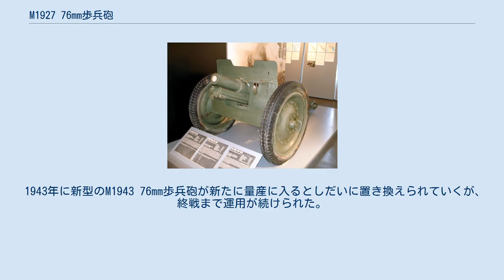M1927 76mm歩兵砲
ソ連・ロシアの火砲
M1927 76mm歩兵砲 M1927 76mm連隊砲（ロシア語：76-мм полковая пушка обр. 1927 г.）とは、ソビエト連邦が1927年に開発した歩兵砲である。
 M1927は1927年に設計され、翌1928年に量産が開始された。
M1927はソビエト連邦が初めて独自に設計した火砲であるが、単脚式砲架や金属製スポーク式の車輪など、保守的な部分も目立つ。
1939年には、車輪をゴムタイヤに換装するなどの改良がおこなわれている。
 1939年のノモンハン事件や冬戦争における具体的な戦歴は不明。
1941年の大祖国戦争勃発時において、赤軍は4,708門を保有していた。
 かなりの数がドイツ国防軍やフィンランド国防軍に鹵獲されたと思われるが、両国における鹵獲兵器コードは不明。
 車輪をゴムタイヤに換装した、M1927/39 76mm歩兵砲 M1927は主に軽防備目標や機銃座、敵歩兵を直接照準で粉砕ないし撃破する火力支援が主任務であるが、HEAT弾もあるので限定的ながら対戦車戦闘も可能である。
 M1927は主に狙撃兵連隊や騎兵連隊に配備された。
狙撃兵旅団の砲兵大隊も1個中隊はM1927が配備されたほか、一部は対戦車砲大隊にも配備された。
 1943年に新型のM1943 76mm歩兵砲が新たに量産に入るとしだいに置き換えられていくが、終戦まで運用が続けられた。
その後は東側諸国に供与されたと思われるが、具体的な戦歴は不明。